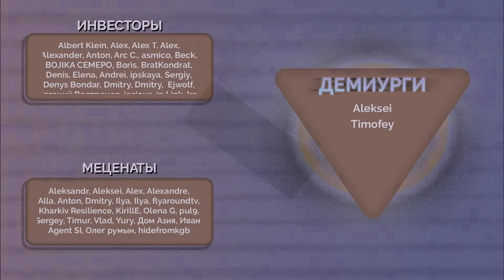Удар ракетами по Крымскому мосту. Это только начало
Атака ракетами по Крымскому мосту открывает новую страницу в попытках прервать российскую логистику по этой транспортной артерии. В отличие от дронов, ракеты могут быть задействованы для регулярных ударов, что делает использование моста максимально небезопасным.

Однако вчерашняя атака выглядит специфически. Если все предыдущие, когда были использованы дроны и взрывчатка, были ночью, то в этот раз всё происходило фактически в середине дня, когда у охраняющих объект систем и людей максимальная видимость. Также, если верить имеющейся информации, использовались переделанные ракеты из комплекса ПВО С-200. Эта переделка делает такие снаряды не очень точными. И использование их по конкретному объекту выглядит необычно.

Из этого всего я могу сделать предположение, что на самом деле целью атаки не являлось поражение Крымского моста. Эти пуски, как мне кажется, были необходимы для выявления российских ПВО и протоколов безопасности (например, задымления). И вот теперь мы вполне можем увидеть, как удары ракетами (но совсем другими), так и комбинированные атаки с участием беспилотников. Подробнее, в свежем видео.